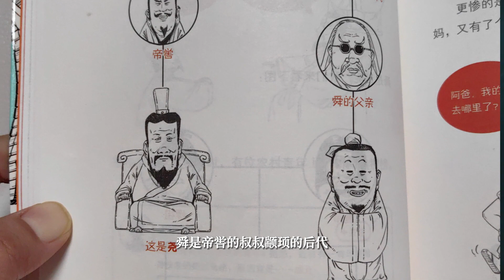《史記·五帝本紀》：三皇五帝中的“五帝”其實是一家子